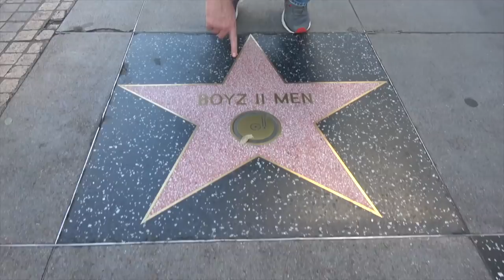Ross Patterson Revolution #355 - Don't Give Me A Guildan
Ross and Jessie discuss the NFL Draft in Nashville, Taylor Swift and Bruce Springsteen dropping new music on the same day, Ross explains his hatred for Guildan t-shirts, Jessie rages on people with fake "stigmas".